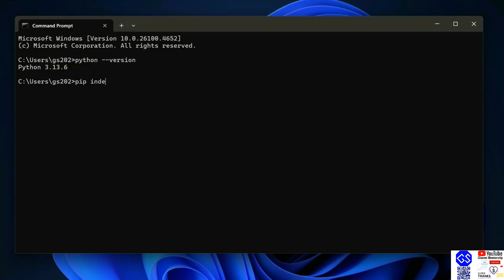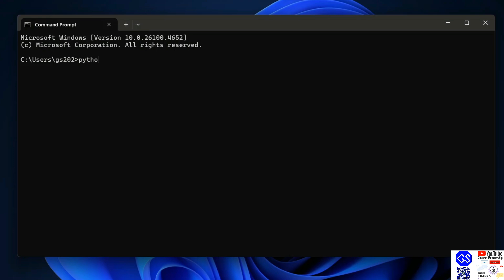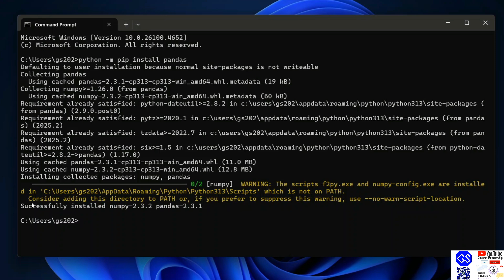How to Install Pandas with latest Python 3.13 on Windows 10/11 [2025 Update] Complete Guide - Pandas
Hello Everyone! Today, in this video, I am going to step-by-step guide you on How to install Pandas with the latest Python 3.13 on Windows 11. Windows (64-bit).

python --version

Step 6. How to Install Pandas?
python -m pip install pandas

Step 7. How to verify Pandas in Python IDLE Shell?
import pandas
print(pandas.__version__)